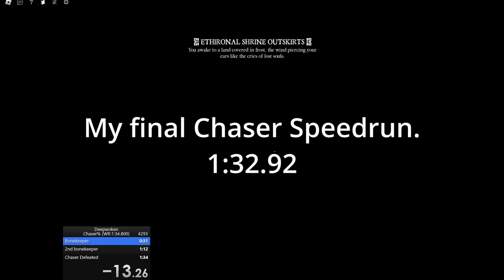Chaser Speedrun FWR (1:32.92) Full Run | Deepwoken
do NOT look at the attempt tally

Previous record holder is @nebruladm, thanks to him and @daniCress for inspiring me to put myself through hell to get this record back. I'm gonna go sleep now.